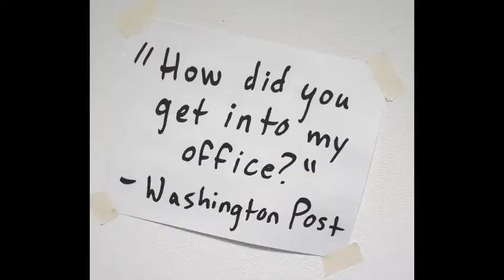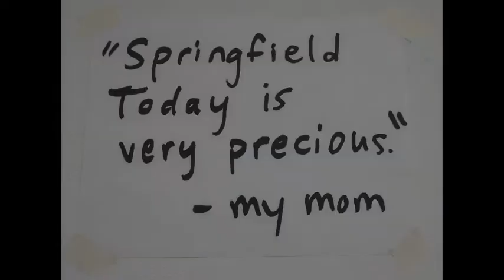Springfield Today (Trailer)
I lived in and around and commuted to Springfield, Missouri for over 25 years.

Then I moved to Portland, OR for graduate school.

Recently, I was in Banff, Alberta for a performance residency, and decided to turn my studio into an area to film a fake tv show about my hometown for Open Studios.

I keep up with the local newspaper weekly and my family still lives in the area.

I wondered what it would be like to get people (mostly Canadians, musicians, and international artists) to play dress-up with me and answer questions about a place they'd never been.

The improv, stories, and hilarity that ensued is what makes up Springfield Today. These interviews are not rehearsed.

I ask about real local headlines, businesses, hometown favorites, and more.

I'm your host, George Warshington, and this is Springfield Today. Look for new episodes coming soon!

[this is all completely for-fun dress-up and the opinions and stories in these interviews do not reflect those of the actual business owners or the city itself. This is all for fun. Breathe, legal people.]

Song: History of a Boring Town
By: Less Than Jake
Album: Hello Rockview
I do not own it, I am just a fan.